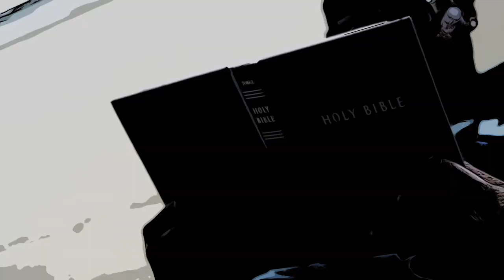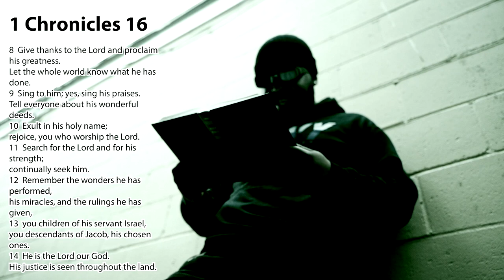7msger - LOSE IT ALL LIKE JOB (shot and edited by ACE Creative Entertainment)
Lyrics :

"Lose It All Like Job"

Lose it all I lost it
Lose it all I lost it, Uh

Job

Hope He bless me with twice as much
In my faith moving slow
I know it’s gonna be a long road

I told my sins adios
Don’t wanna go back there no more
I been praying real heavy
I got both knees on the floor

I’m not chasing guap
I’m chasing more life
I’m not chasing you
I rather wait on my wife

God on my side
I don’t fear a fly
They ask me how you get so fly
God gave me wings to fly

Sacrificed his only son
Just for you and I
Jesus crucified
Just so my sins could die

That’s the greatest love
Jesus Christ above
They ask me “why you love so hard”
Why ya’ll acting like I don’t know the cost

I got so much love to give
Spread it across the globe
Living in this life of pain
I did not want to be here no more

Now that I know Jesus saves
You just gotta get to know Him
And just keep some faith
Trust Him in every way

I trust God everyday
Swear I don’t fear a thing
Ready for everything

If you get lost on your way
My Sis in Christ gonna lead you straight
My Bro in Christ gonna lead you straight

Ask God for some guidance
I promise you He listens
If you rid your pride and pray